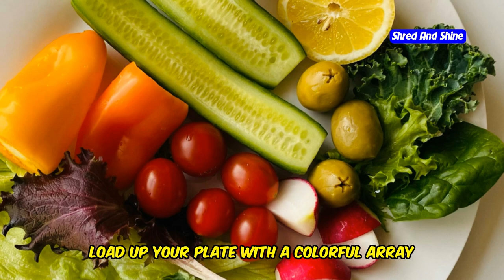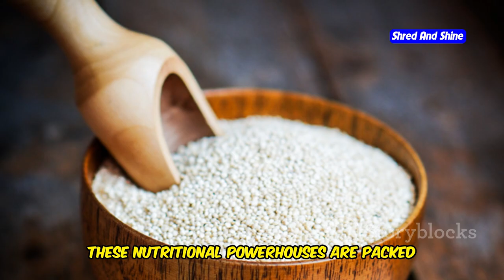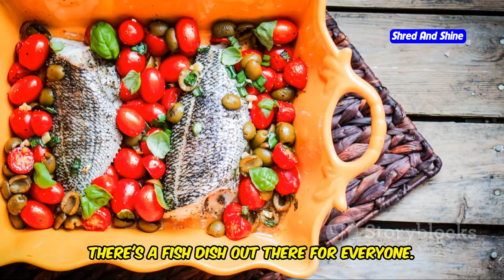Top 10 Mediterranean Diet Foods You Should Include in Your Meals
Discover the top 10 Mediterranean diet foods you should include in your meals to boost your health and enjoy delicious flavors! In this video, we cover the essential foods that make the Mediterranean diet so beneficial. Learn about the health benefits of these foods and how to incorporate them into your daily meals. Whether you're a diet beginner or a health enthusiast, these foods are perfect for enhancing your diet.

OUTLINE:
00:00:00 Welcome to the Mediterranean!
00:00:29 Olive Oil
00:02:14 Veggie Fiesta!
00:03:42 Fruits
00:04:16 Nuts About Health
00:04:54 Legume Power!
00:05:28 Fuel for Life
00:05:59 Dive into Brain Food
00:06:29 Flavor with Benefits
00:07:06 Dairy Delights
00:08:42 Poultry Perfection
00:09:13 Join the Mediterranean Movement!